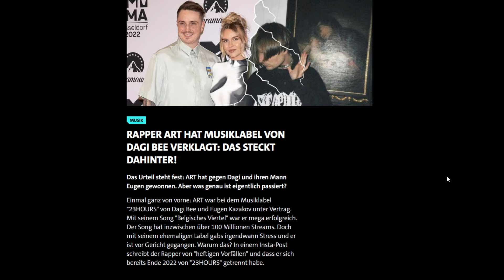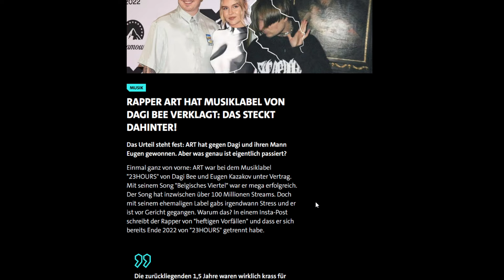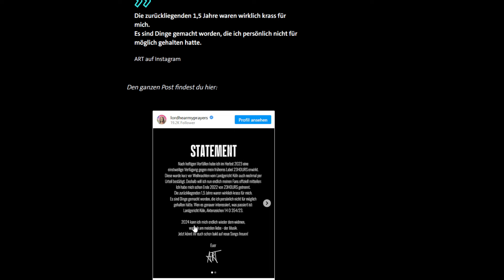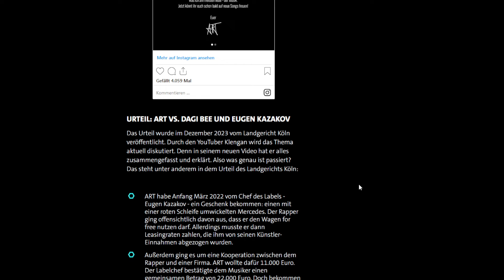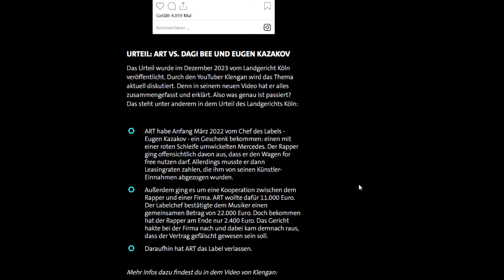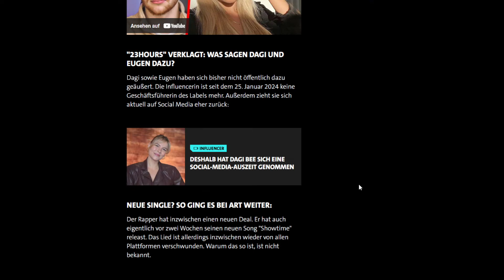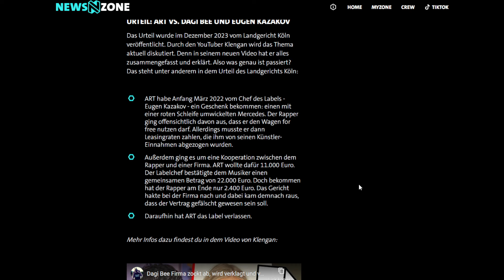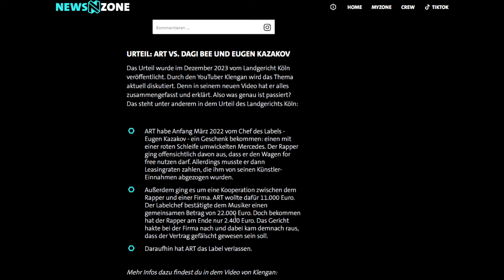Rapper Art hat Musiklabel von Dagi Bee verklagt! Das steckt dahinter & die ersten Infos!